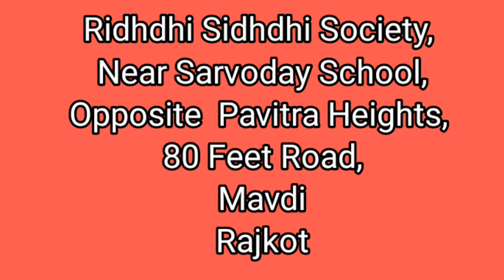Rajkot Restaurant BTech. Food Court Dhosa Pizza|Chinese| Pavbhaji|Fast Food| Family vlog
Great ambience. Mindblowing variety of food & beverages

Sitting area is divided into beautifully landscaped clusters, each area with a different design of tables & chairs. There is also an hall which provides air conditioned indoor sitting. The roof of this hall is also used for a terrace themed sitting, which offers a nice view of the whole place.

The quality & taste of the food is from good to excellent, depending on what cuisine you choose. Serving portions are decent & prices are pocket friendly. Hygiene level of preparing & serving food is good.

This place has huge & attended parking space.

Best time to go there is post sunset to mid night.

More than 20+ Food stalls for Variety of Foods Biggest Food Park of Saurashtra In Rajkot

500+Car Parking Area total area 33000 Square Foot,

20+ food Stalls, 500+ sitting

Modern kids area for fun.

Open terrace sitting. Also open terrace sitting for Birthday party and other celebration.

Live Cricket World Cup Matches Streaming on Big Screen

NOTE-NO ENTRY FEE

Thanks For Watching I hope You Enjoyed This Video...!!! Share, Support, Subscribe also don't forget to hit the like button & give me your suggestions, review in comment section also you can tell me what u watch in our next video...!!!

Live Cricket World Cup Matches Streaming on

Big Screen

NOTE-NO ENTRY FEE

rajkot food
rajkot street food
rajkot street food dhosa
rajkot amazing
rajkot 2021
rajkot news
rajkot

Rajkot  restaurant
 rajkot restaurant
 restuarant rajkot best restaurants in rajkot

best garden restaurant in rajkot

best food in rajkot best places to visit in rajkot

rajkot beautiful places must visit places in rajkot

tourist places in rajkot

best hotel in rajkot

rajkot restaurants

best chinese food in rajkot best south indian food in rajkot

best punjabi food in rajkot best gujarati food in rajkot

rajkot tourist places

rajkot places for family visit rajkot tour places

rajkot hotels

rajkot farmhouse rajkot resort

best place to visit in rajkot

best place for families in rajkot

best place for family in rajkot best place to visit with girlfriend in rajkot

best place to visit with boyfriend in rajkot

rajkot tourim

rajkot tourist

rajkot tour plan rajkot weekend plan

raikot picnic plan

rajkot picnic plan rajkot best

best in rajkot

best tour place of rajkot

best in rajkot city

best resort of rajkot

best farm house of rajkot

best hotel of rajkot rajkot ka best farm house

rajkot ka best hotel

rajkot ka best resort

rajkot ka best picnic place rajkot mein khan ghumen

rajkot ki best jagah

rajkot me masti

rajkot tour & travels travel plan rajkot

farm house in rajkot

tour place in rajkot

tourism in rajkot fun at rajkot